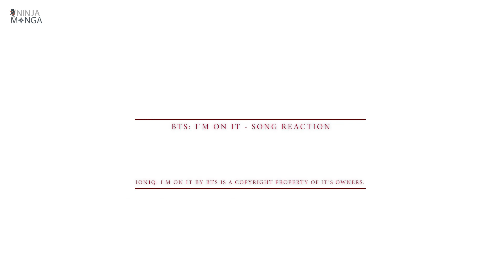Indian Girl Reacts to Korean Songs : IONIQ x BTS - IONIQ: I'm on it Official M/V: Ninja Monga Reacts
Reaction Video By : Ninja Monga
Edited by : Harshit Singh